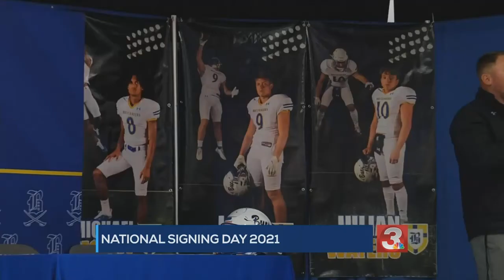Local signings from National Signing Day